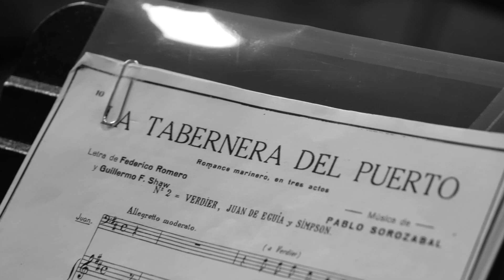Ensayando... LA TABERNERA DEL PUERTO | Teatro de la Zarzuela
¡Hemos comenzado los ensayos de 'LA TABERNERA DEL PUERTO'!
Ese ineludible "romance marinero en tres actos" que compuso Pablo Sorozábal con libreto de Federico Romero y Guillermo Fernández-Shaw, y que presentamos  ahora con la reposición de nuestra producción propia de 2018, que se representará en el Teatro de la Zarzuela del 19 al 28 de noviembre de 2021.

Romance marinero en tres actos
Duración aproximada: Primera Parte (Acto Primero): 55 minutos - Segunda Parte (Actos Segundo y Tercero): 75 minutos

Música de PABLO SOROZÁBAL
Libreto de FEDERICO ROMERO y GUILLERMO FERNÁNDEZ-SHAW
Estrenado en el Teatro Tívoli de Barcelona, el 6 de mayo de 1936
Producción del Teatro de la Zarzuela (2018)

19, 20, 21, 24, 25, 26, 27 y 28 de noviembre de 2021
20:00 horas (domingos, a las 18:00 horas)

TEATRO ACCESIBLE: función con charla previa y audiodescripción

Dirección musical: Óliver Díaz
Dirección de escena: Mario Gas
Escenografía: Ezio Frigerio, con Riccardo Massironi
Vestuario: Franca Squarciapino
Iluminación: Vinicio Cheli
Movimiento escénico: Aixa Guerra
Proyecciones: Álvaro Luna

CORO TITULAR DEL TEATRO DE LA ZARZUELA
Director: Antonio Fauró